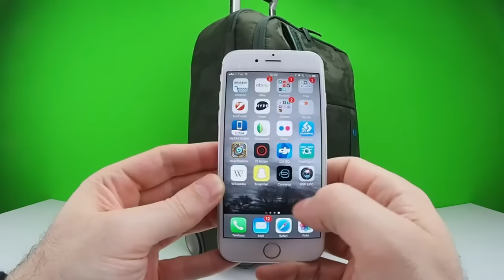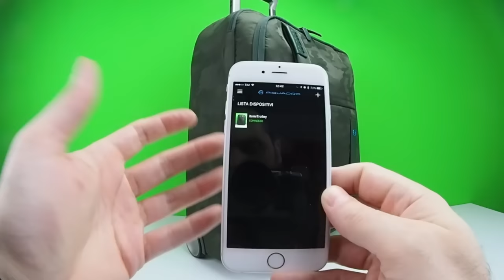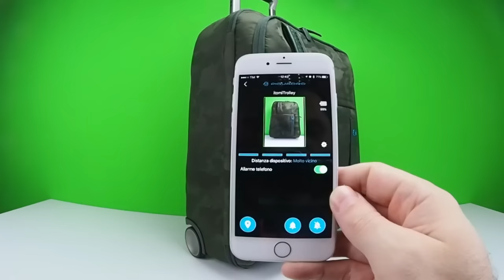Trolley Connequ Piquadro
Oggi testiamo questo nuovissimo trolley di Piquadro che, oltre essere ben fatto e super tecnico come piace ad Itomi, ha anche un'anima bluetooth molto interessante!

Trova su Amazon.it

Ohuhu Borsa da Toilette
Lumsing Caricatore 4 Porte USB
Cocoon Grid-It
Wallet Ninja